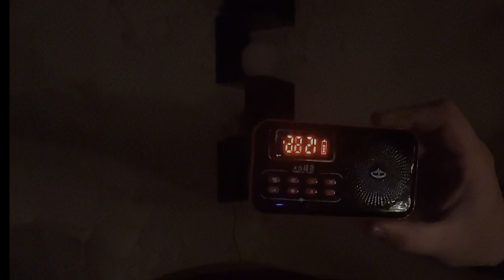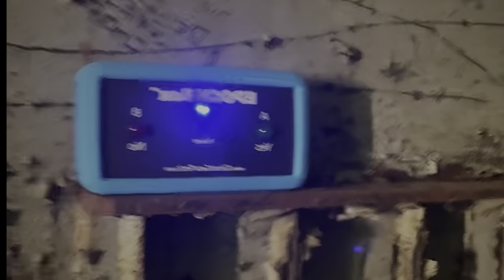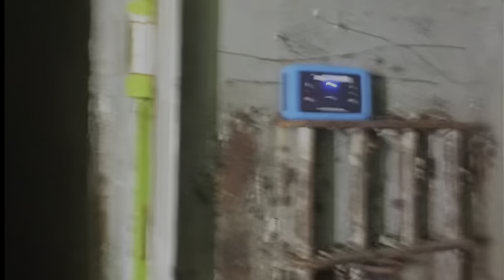The Second Part: Did we just make a phone call to a spirit? “Mayhem Monday”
Part 2